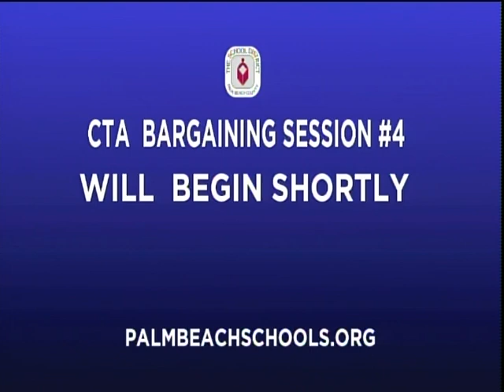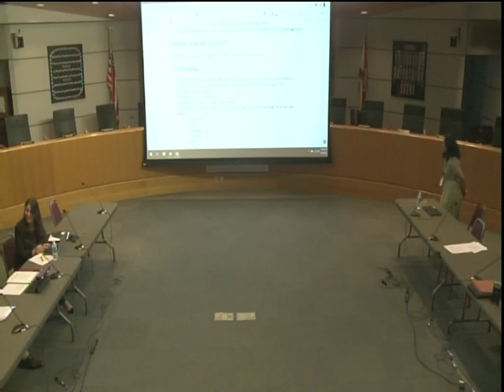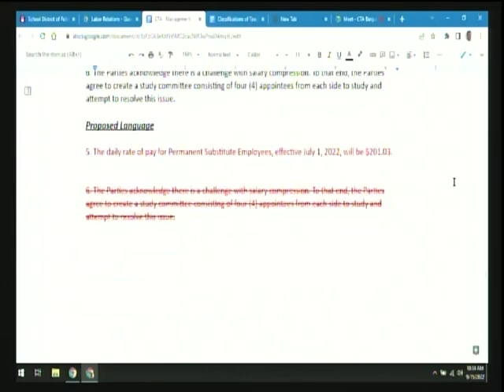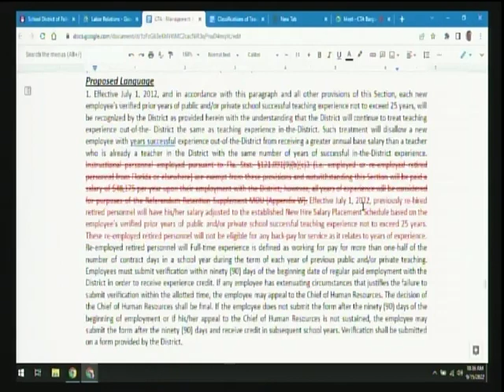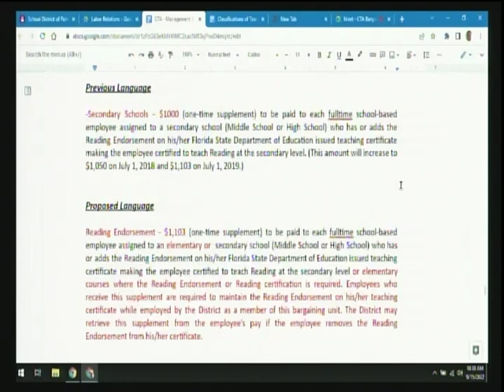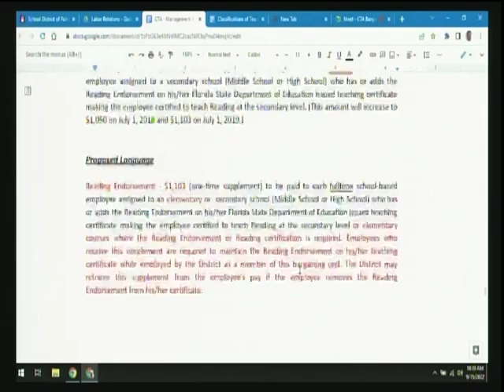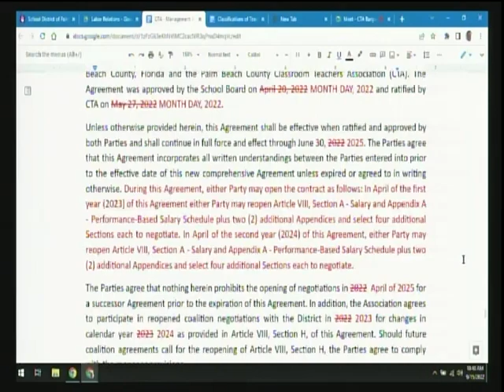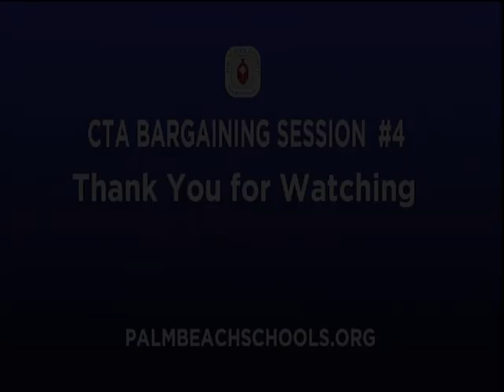09.15.22 CTA Bargaining Session #4